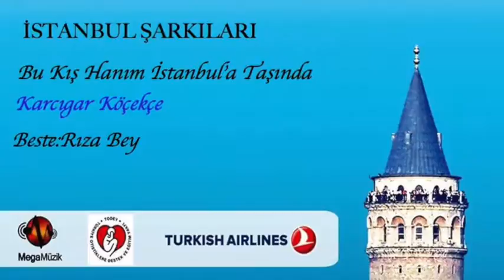Koro - Bu Kış Hanım İstanbul'a Taşında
TÜRK SANAT MÜZİĞİ